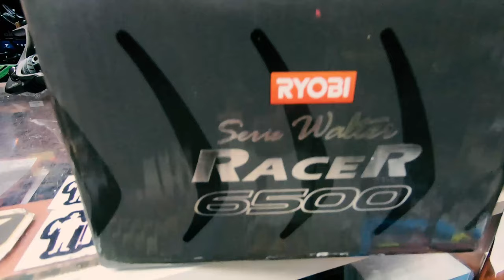CZY ISTNIEJE KOŁOWROTEK IDEALNY? || FEEDER oraz METHOD FEEDER MAROS SERIE WALTER RACER 6500 4500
Prezentacja kołowrotka MAROS SERIE WALTER RACER w dwóch rozmiarach:  6500 oraz 4500.